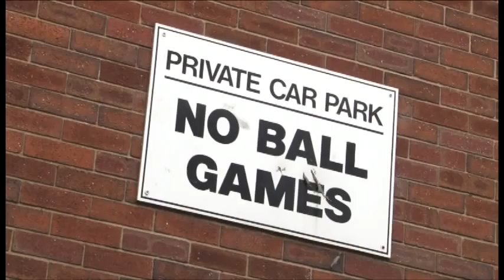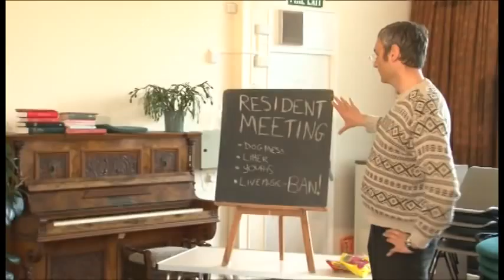Spoof Documentary, Braxton Heath